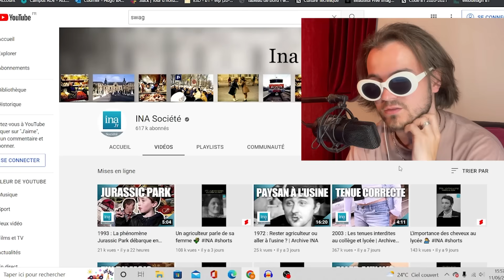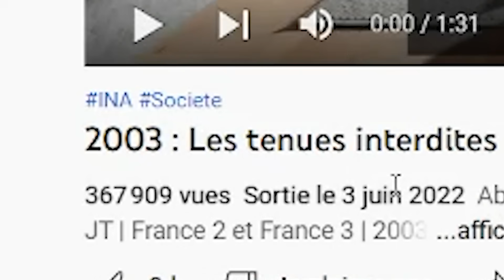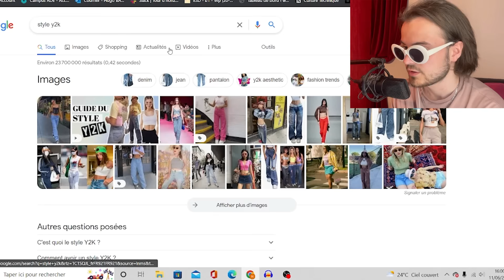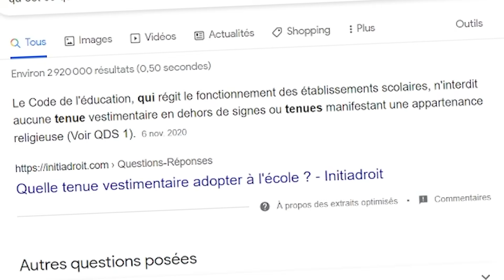ELLE SE FAIT EXCLURE POUR ÇA !? (abusé)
Les interdictions sur le style vestimentaire au collège et lycée en 2003
Ma réaction !